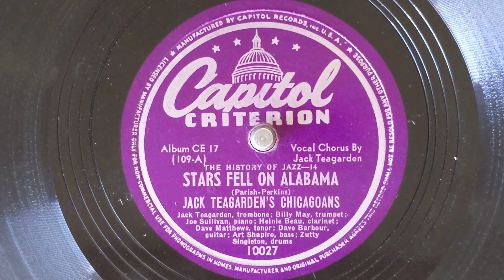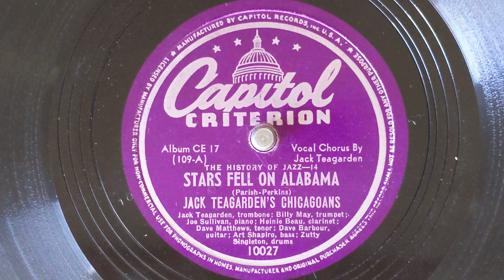Stars Fell On Alabama - Jack Teagarden's Chicagoans - Capitol 10027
JACK TEAGARDEN'S CHICAGOANS
Billy May, t / Jack Teagarden, tb, voc /
Heinie Beau, cl / Dave Matthews, ts /
Joe Sullivan, p / Dave Barbour, g /
Artie Shapiro, sb / Zutty Singleton, d.
Los Angeles, November 16, 1944
109 Stars Fell On Alabama - vJT
Capitol 10027